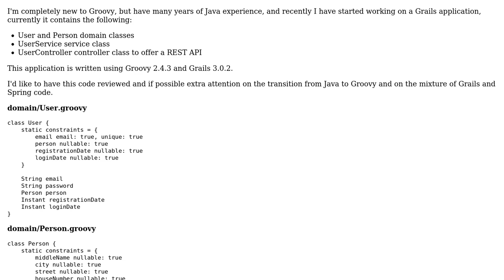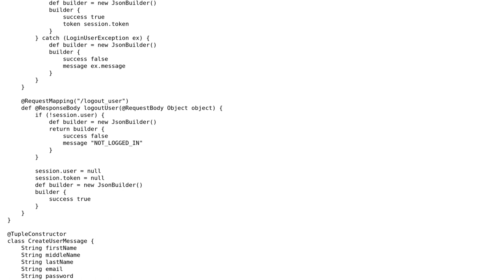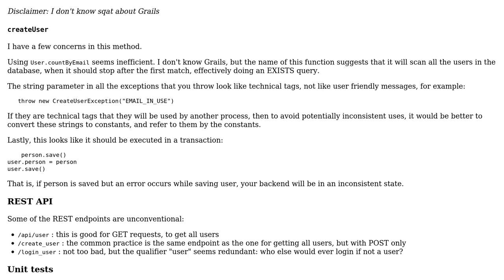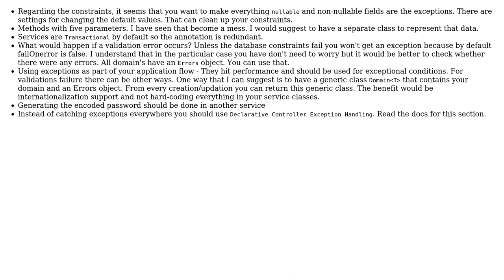Code Review: Registration, login and logout in a Grails application (2 Solutions!!)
Code Review: Registration, login and logout in a Grails application

With thanks & praise to God, and with thanks to the many people who have made this project possible! | Content (except music & images) licensed under CC BY-SA | Music | Images & others | With thanks to user skiwi user janos user Aseem Bansal and the Stack Exchange Network Trademarks are property of their respective owners. You are responsible for your own actions.